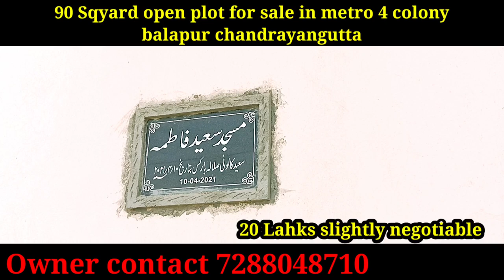Plot For Sale Only 20 Lakhs. salala balapur chandrangutta Call Direct Owner 7288048710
90 sqyard OPEN PLOT FOR SALE
Registrated
₹20 LAKHS SLIGHTLY NEGOTIABLE
LOCATION METRO 4 COLONY  SALALA BALAPUR
CHANDRAYANGUTTA HYD
LANDMARK  MASJID E SAYEED FATIMA

We connect Direct buyer and tenants  to you through our YouTube channel and social media one time payment only 4500rs